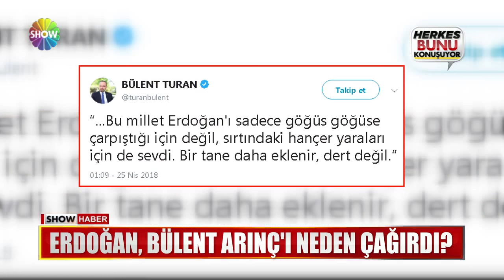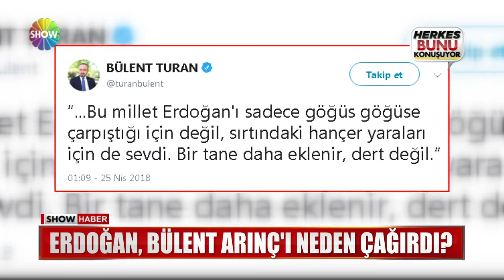Erdoğan. Bülent Arınç'ı neden çağırdı?